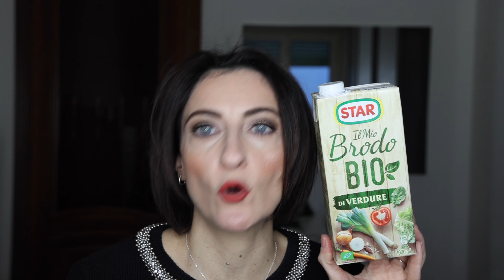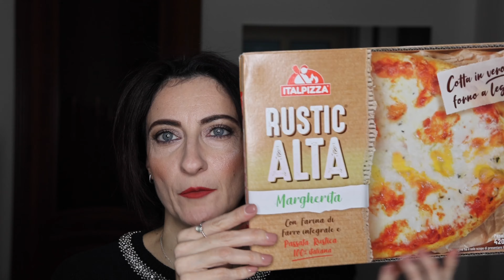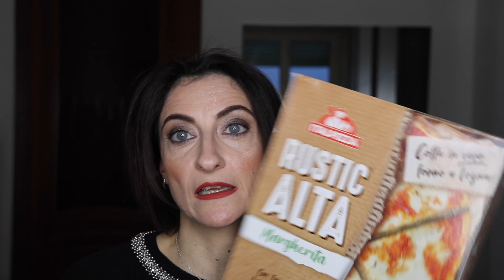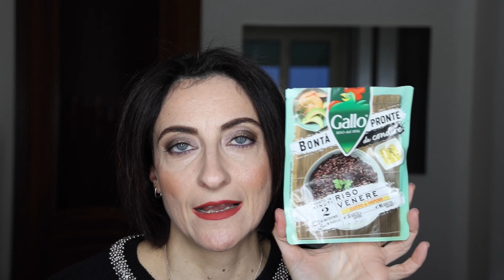FINITI CONAD E LE GIOIE DEL 2020 🍫🍕🧇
PROMOZIONE PER VOI!
Sul sito di Happiness Boutique con il codice SaimonLovesMakeup al checkout avrete il 10% di sconto per gli ordini superiori a 19 euro e sarà VALIDO fino al 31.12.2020.
ATTENZIONE!
Il codice sarà utilizzabile PIU' VOLTE, quindi si potranno fare più acquisti da oggi e fino al 31 dicembre.
INOLTRE!
Per tutti gli ordini superiori a 39 euro avrete 1 PRODOTTO GRATIS!
Per tutti gli ordini superiori a 69 euro avrete 2 PRODOTTI GRATIS!

Spero proprio che questa promozione vi faccia piacere.

La CASETTA DI MARZAPANE BIJOUX ha messo a vostra disposizione il codice sconto (non affiliato) simona25 valido fino a Natale (!) che apporterà uno sconto del 25% su tutto il sito tranne che sui prodotti già in promozione e sulla limited edition Specchietti. VE NE PARLERO' PRESTO 💛💛